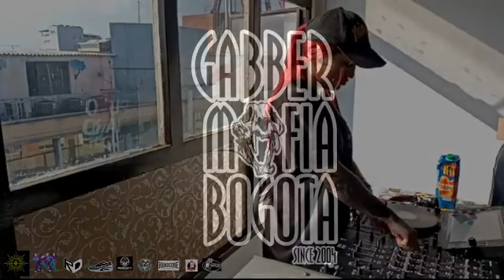Gabber Mafia Bogota live in the Mix 💯 Thunderdome